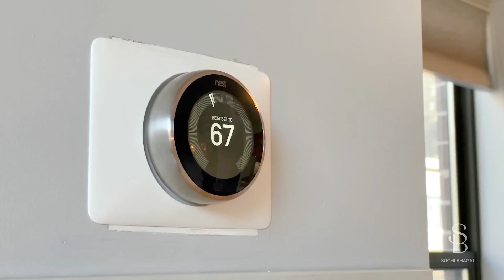Amazing South Loop home with two balconies and french door entry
Wow amazing double door entry leads into a grand foyer to this spacious 2 bed, 2 bath NE corner unit with lake views. Much desired floor plan has natural light from East windows, TWO large balconies, large living room with a gas fireplace, a family room/formal dining room that can be converted into a third bedroom, large kitchen with model-upgraded open kitchen w/custom cabinets and thick granite. Spacious master comes with a large WIC with built-ins, en-suite offers dual vanity, soaking tub, and a walk in shower. Second bedroom has a queen Murphy bed and offers desk space. Split open floor plan between bedrooms, perfect for modern living. Rare large laundry room has space for extra storage. Great amenity building with 24/7 doorstaff, sundeck, fitness center, and a party room. Indoor garage space included. Great location near EL (red, green, orange, blue), CTA bus, coffee shops, printers row, theater, shopping, grocery stores, restaurants, and grant park. Close to major highways and Lake Shore Drive. Floor plan available. Just text Suchi Bhagat